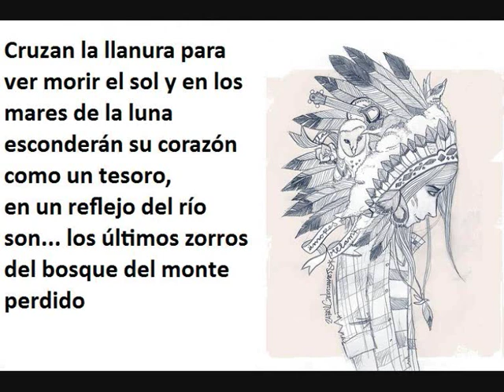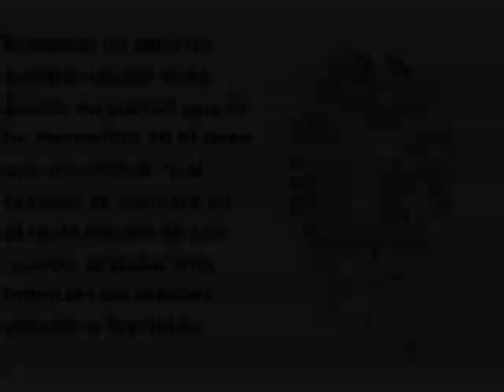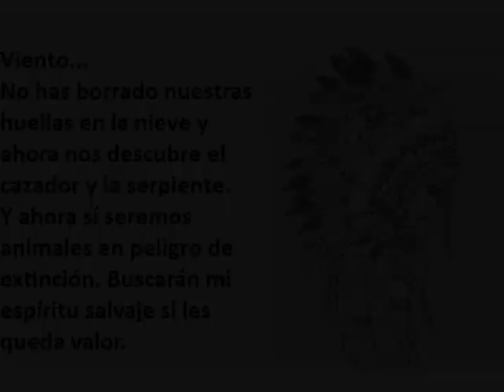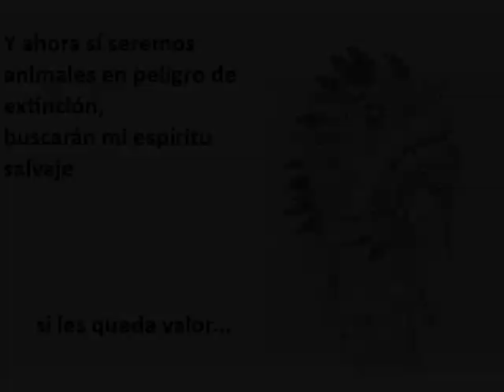Carlos Sadness - El cazador y la serpiente. CON LETRA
Cruzan la llanura para ver morir el Sol
y en los mares de la Luna esconderán su corazón como un tesoro,
en un reflejo del rio son los últimos zorros del bosque de Monte Perdido.
La tarde pintará de rojo el cielo azul,
será como morder la magdalena de Proust.
Entonces se darán el beso más triste del mundo
y ella le dirá al oído algo que los deje mudos.

Viento, no has borrado nuestras huellas en la nieve.
Y ahora nos persigue el cazador y la serpiente.
Ahora sí que somos animales en peligro de extinción,
buscarán mi espíritu salvaje si les queda valor.
Buscarán mi espíritu salvaje cuando todo acabe
y no sabrán que lo he escondido en el beso que nos dimos.

Y el cazador se limpirará en el rio la sangre de sus manos, el sudor frio.
Mientras los árboles abrazan a los nidos, la soledad incendia Monte Perdido.
Y el cazador regresa a casa con las presas, y la serpiente que le sigue haciendo eses,
le besará cuando se quede dormido, la soledad incendia Monte Perdido.